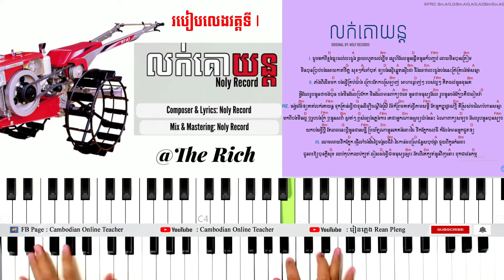លក់គោយន្ដ វគ្គ I